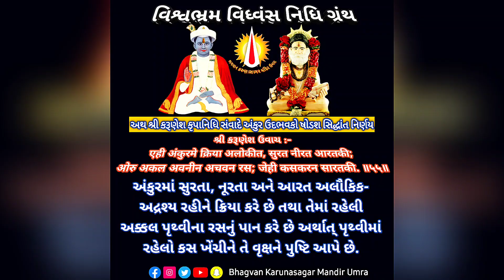પ્રભાતફેરી : ફાગણ સુદ પુનમ | ભગવાન કરુણાસાગર મંદિર ઉમરા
અમારા સાંસ્કૃતિક કાર્યક્રમો ના તમામ  વિડિયોઝ એક જ સ્થળે જોવા માટે અહીં ક્લિક કરો...👇

સત કૈવલ સત્સંગ મંડળ ઉમરા ના તમામ ભજન ના  વિડિયોઝ એક જ સ્થળે જોવા માટે અહીં ક્લિક કરો...👇

Kaival
Mandir
Janmajayanti
Bhagvan Karunasagar Mandir Umra
ભગવાન કરુણાસાગર મંદિર ઉમરા
Gurugadi Sarsapuri
Nikinj Patel
Upasana
અવિચળદાસજી
સ્પેશિયલ વિડિયો
મહા સુદ બીજ
Karunasagar na Bhajan
Kaival Dhun